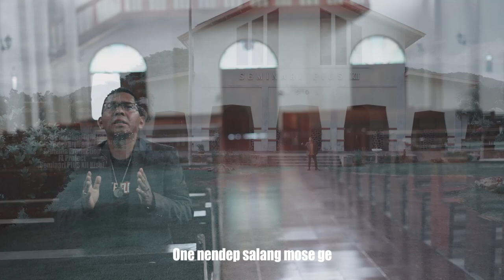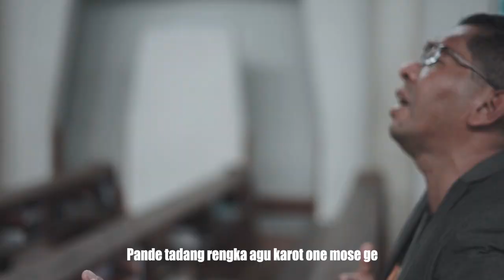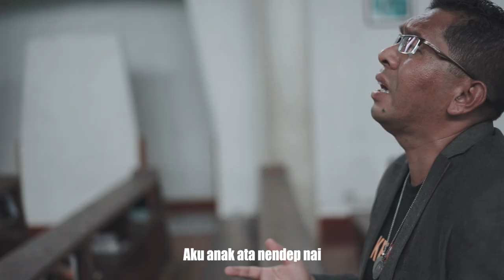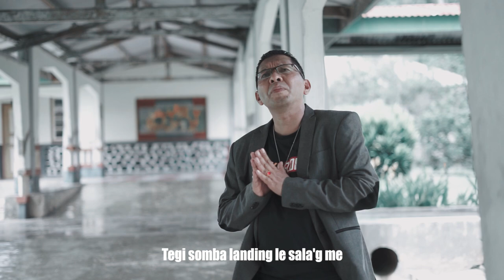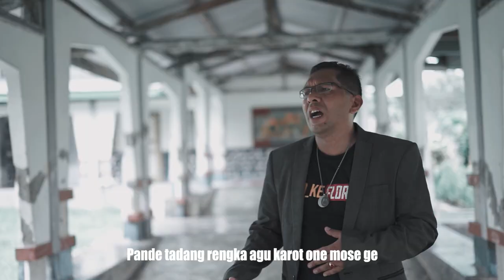TEGI SOMBA - HERIBERTUS BABEN Cipt.Fhesty Maria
SONG : TEGI SOMBA
VOC : HERIBERTUS BABEN
CIPT : FHESTY MARIA
MUSS ARR : DONY AMBANG
AUDIO VIDEO PRODUCTION : ARUTAMA PRODUCTION
LOC. SEMINARI PIUS XII KISOL

Semoga lagu ini bisa membuat semakin dekat dengan TUHAN.

Salam dan doaku

HERIBERTUS P.N BABEN